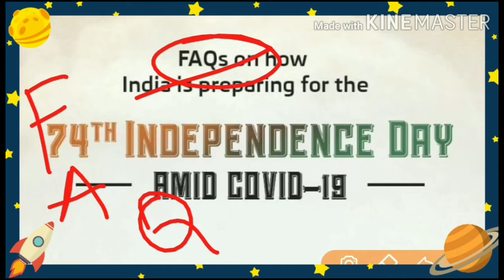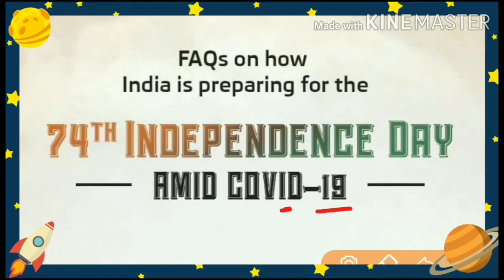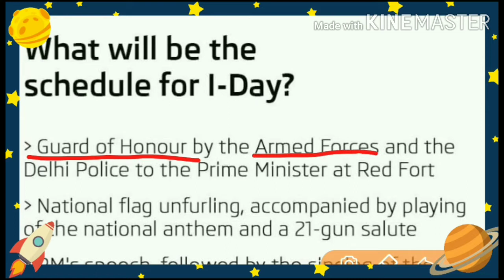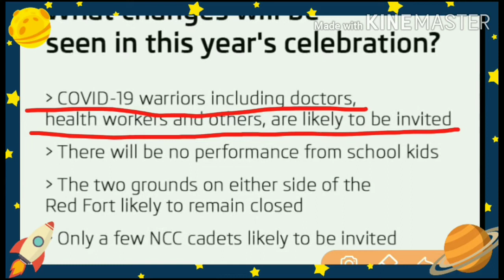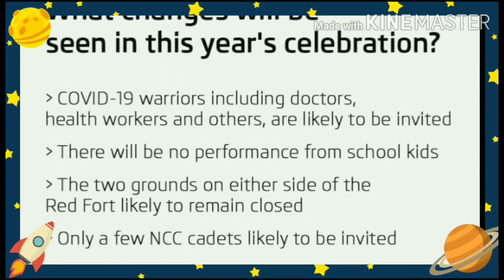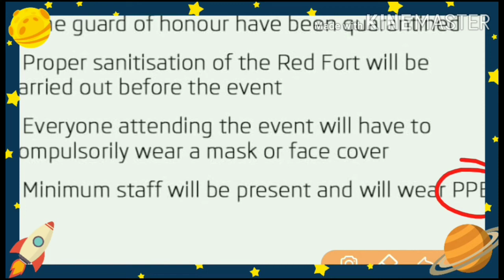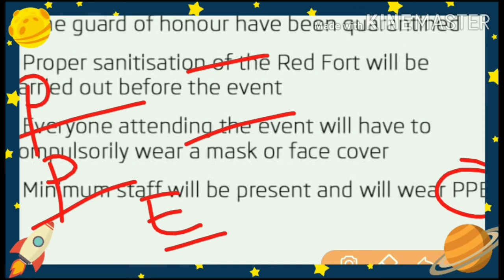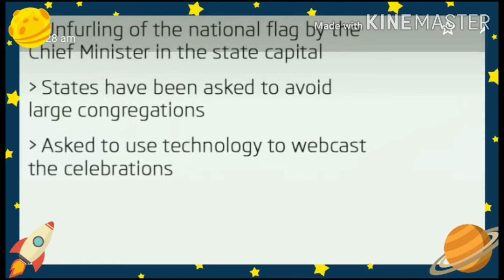News in English! इंग्रजी शिका बातम्यामधून!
74th Independence Day! ७४वा स्वतंत्र्यता दिवस!